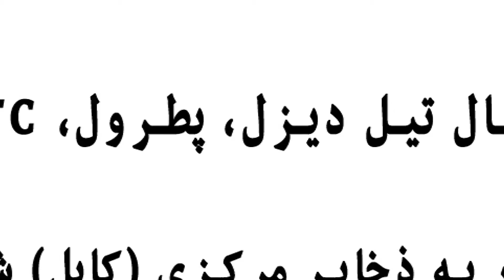گازمایع از بنادر به ذخایر مرکزی (کابل)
جریان دایر شدن آفرگشائی انتقال تیل دیزل، پطرول، TC-1، Jet A-1  و گازمایع از بنادر به ذخایر مرکزی (کابل)